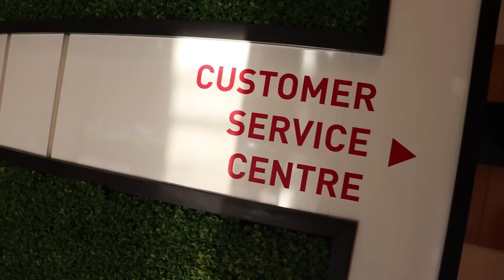Japan Releases Fully Functional Female Robots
In this vide we discusses various advancements and developments in the field of robotics, particularly focusing on humanoid robots. It covers a range of robots, from nursing assistants to social companions, and explores their capabilities, designs, and implications for society. Here are the main points:

1. Introduction of Advanced Humanoid Robots:
   - Robotics is making significant strides, particularly in creating lifelike humanoid robots.
   - These robots represent a convergence of technology, including artificial intelligence and advanced materials.

2. Grace - Nursing Assistant Robot:
   - Grace, developed by Hanson Robotics, is a highly versatile nursing assistant with lifelike appearance and advanced functionalities.
   - She can perform various healthcare tasks and interact with patients effectively.

3. Nadine - Social Robot:
   - Nadine is designed to be socially intelligent, capable of engaging in conversations and recognizing people.
   - It has advanced facial expressions and can simulate emotions.

4. Garmy - Human Assistant Robot:
   - Garmy, still in testing phase, is designed to provide healthcare assistance and companionship to the elderly.

5. Sophia - Trailblazer in AI:
   - Sophia gained global attention for her lifelike movements and AI capabilities, including learning from interactions and recognizing emotions.

6. Robot Rights and Consciousness:
   - There's a debate surrounding the rights of robots and their potential consciousness.
   - Some robots, like Ida and Desdemona, are showcasing creativity in art and music.

7. Figure - Generalized Humanoid Robot:
   - Figure aims to build the first generalized humanoid robot capable of performing various tasks.

8. Amika - Advanced Humanoid Robot:
   - Amika, crafted by Engineered Arts, is the world's most advanced humanoid robot, capable of dynamic interactions and answering questions.

9. History of Robotics in Japan:
   - Japan has been a leader in robotics, with notable developments like ASIMO and Alter.
   - Other countries, particularly the United States, are also making significant strides in robotics technology.

10. **Implications for Society:**
    - The surge in humanoid robots raises questions about their future roles, societal impacts, and the need for regulation and ethical considerations.

Overall, the text highlights the rapid advancements in humanoid robotics and their potential to reshape various aspects of society, particularly in healthcare, companionship, and creative endeavors.